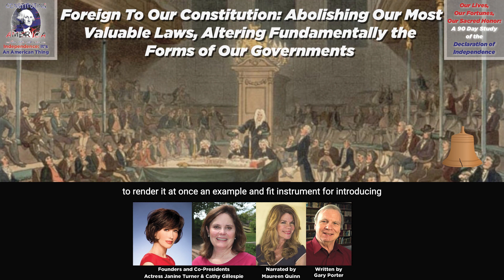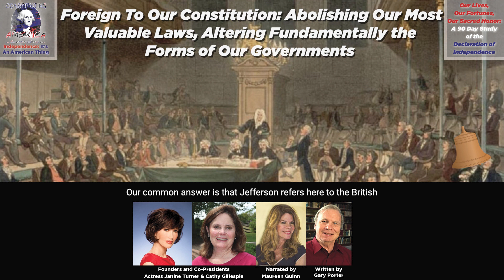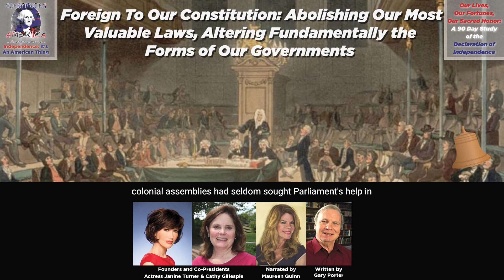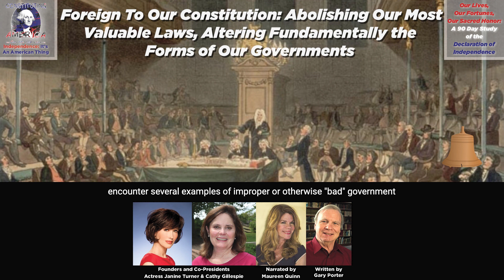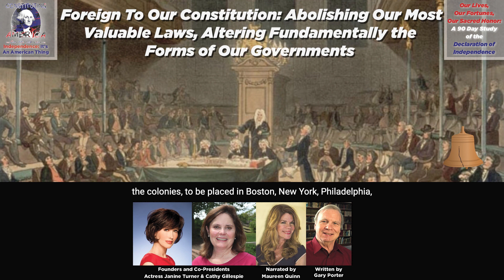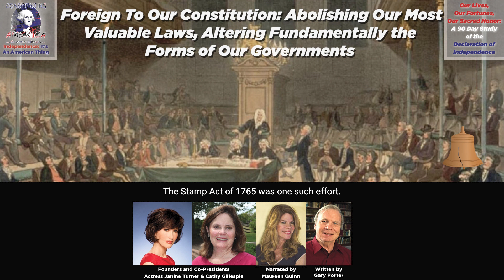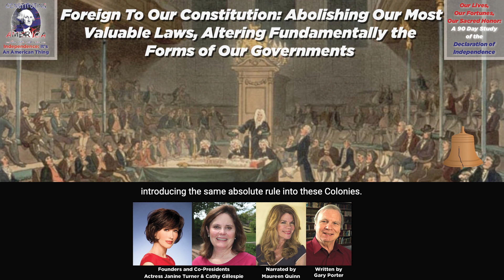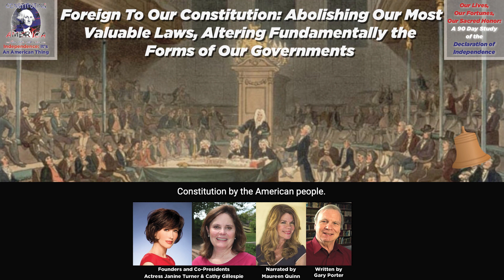Gary Porter | Foreign To Our Constitution: Abolishing Our Most Valuable Laws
Foreign To Our Constitution: Abolishing Our Most Valuable Laws, Altering Fundamentally the Forms of Our Governments. Essay 27 of 90.

Announcing the launch of our 11th 90 Day Online Study! Entitled "Our Lives, Our Fortunes & Our Sacred Honor," this year's study explores the Declaration of Independence, with an essay each day, every day for 90 Days (Monday Through Friday).

Today's essay by Gary Porter is narrated by Maureen Quinn.